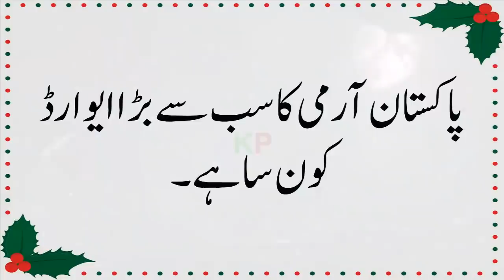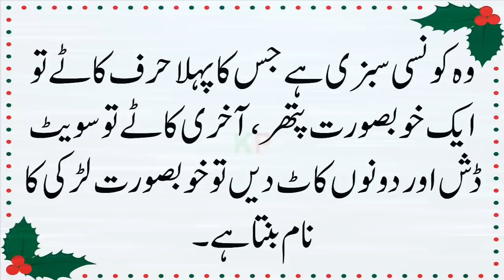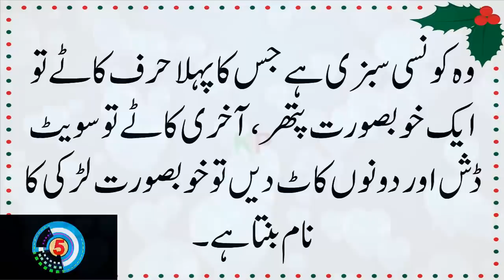Vegetable Paheliyan || Riddles In Hindi || Paheliyan in Urdu & Hindi || KP Riddles # 116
Vegetable Paheliyan in urdu or KP riddles series is an amazing series for Paheliyan,logical riddles,common sense question and interesting general knowledge in urdu or Paheliyan in Hindi.In this videos riddles and gk quize in hindi and Urdu are given with answers.These riddles or paheliyan are ver tricky,hard,mind blowing,funny and amazing for you and your friends.You can enjoy with these riddles home or sitting with friends.These are latest riddles for you to ask your frineds.Keep watching KP Riddles and keep enjoying.For more interesting and common sense riddles keep watching our videos.
Paheliyan in Urdu || Riddles In Hindi || Paheliyan in Urdu & Hindi || KP Riddles # 116 ||